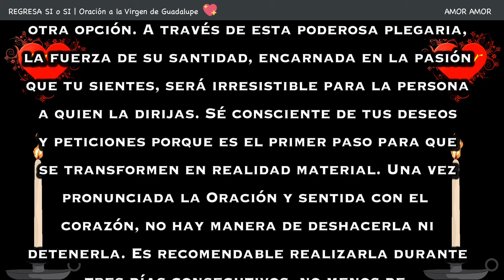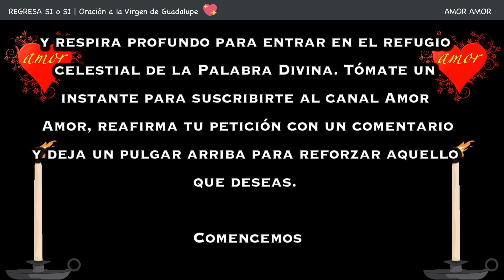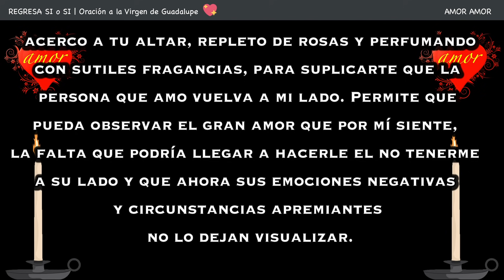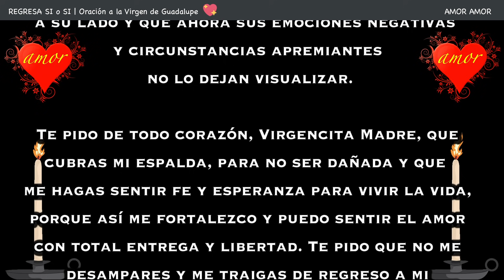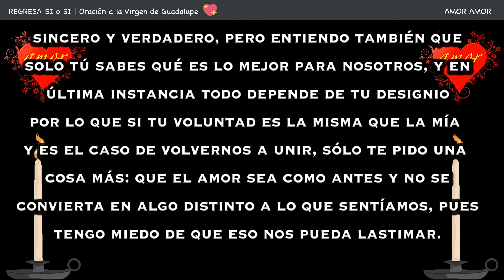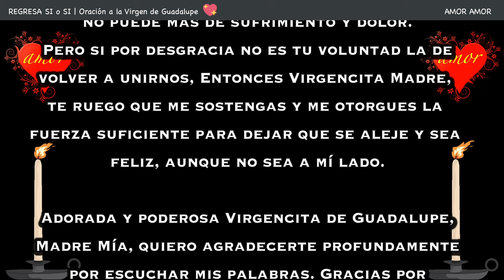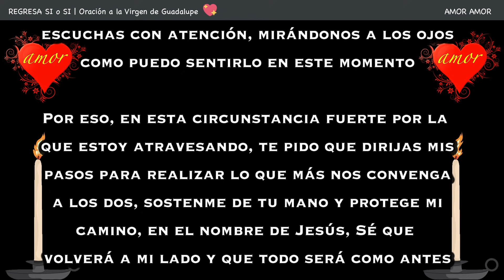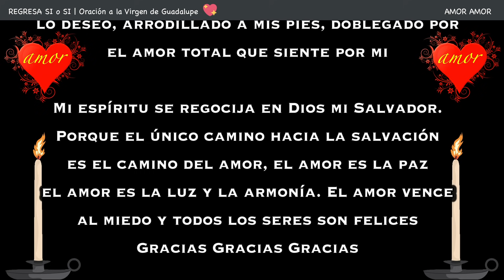REGRESA SI o SI con esta Oración a la Virgen de Guadalupe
Con esta Oración tu ser amado regresa sí o sí. Porque La Virgencita de Guadalupe no le dejará otra opción. A través de esta poderosa plegaria, la fuerza de su santidad, encarnada en la pasión que tu sientes, será irresistible para la persona a quien la dirijas. Sé consciente de tus deseos y peticiones porque es el primer paso para que se transformen en realidad material. Una vez pronunciada la Oración y sentida con el corazón, no hay manera de deshacerla ni detenerla. Es recomendable realizarla durante tres días consecutivos, no menos de tres veces por día.